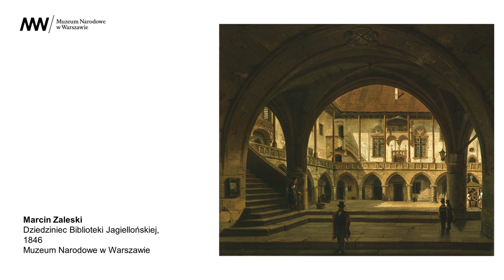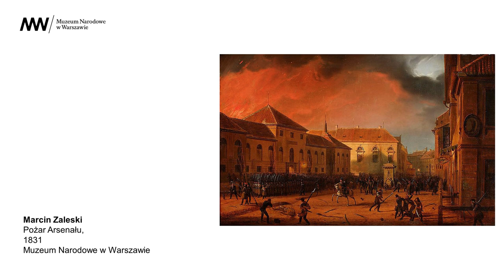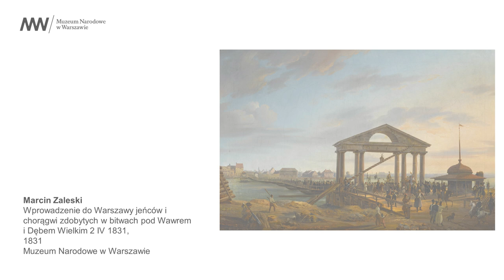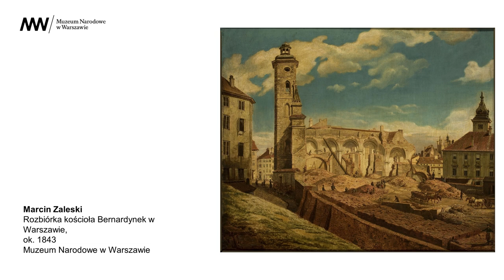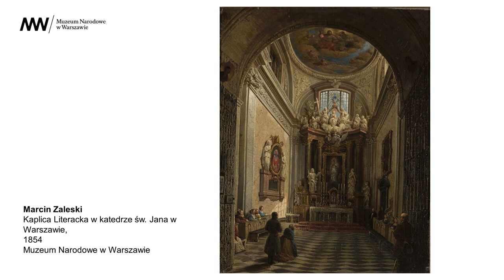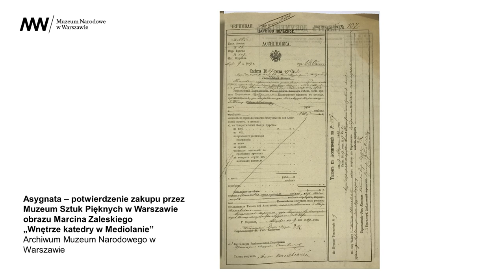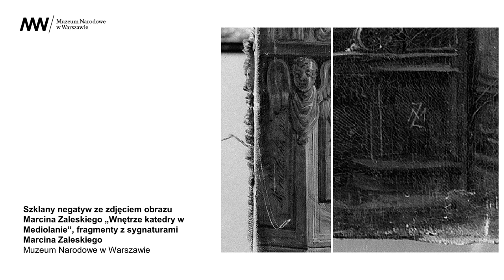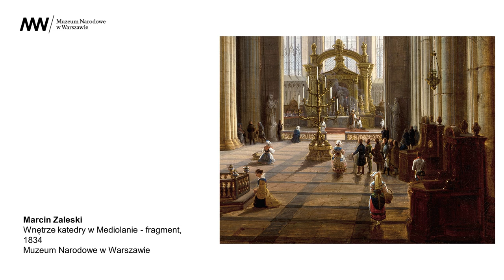[PODCAST] Czas na sztukę! ⛪️ Wielkie powroty: Marcin Zaleski, „Wnętrze katedry w Mediolanie"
Kraków, Warszawa i Wilno to miasta, które najczęściej pojawiają się wśród widoków pędzla Marcina Zaleskiego. Tym razem malarz zabierze nas w podróż do słonecznej Italii. Wraz z nim zwiedzimy wnętrze mediolańskiej katedry, znane z namalowanego w 1834 obrazu. Zaginione w czasie II wojny światowej dzieło odnalezione zostało w roku 2019 i po 75 latach nieobecności wróciło do Muzeum Narodowego w Warszawie.